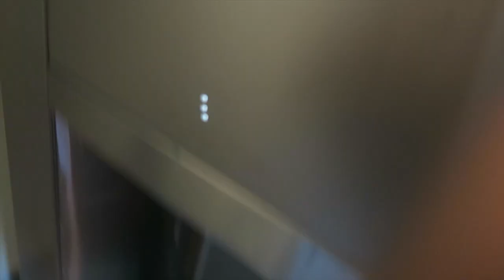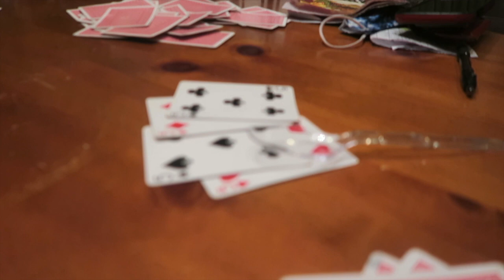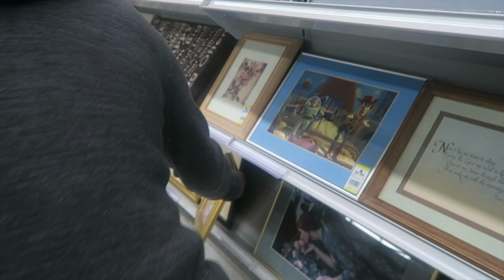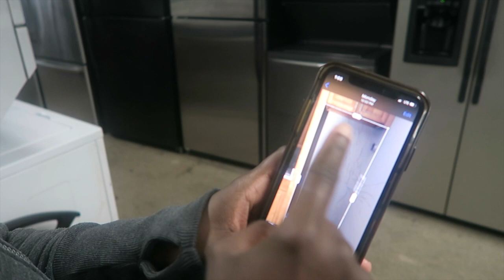Thanksgiving Vlog 2020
Hope you all enjoyed your holidays, who's ready for Christmas?

Hello all you beautiful shades of people!

We wanted to keep our family and friends safe, but we also wanted to celebrate this special occasion...SO we decided to do a drive-by housewarming party! It was so much fun!

Follow our socialsss...

Intro- Shades of Us x Destiny Monee (prod. by JohnClark The Rapper)